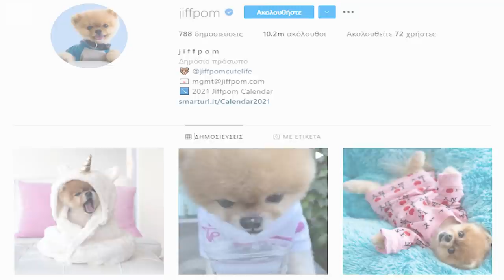10 σκύλοι με ΑΠΙΣΤΕΥΤΑ ΡΕΚΟΡ - Τα Καλύτερα Top10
Όλα τα σκυλιά είναι πανέξυπνα και ξεχωριστά και μας χαρίζουν υπέροχες στιγμές χαράς και αγάπης. Κάθε ράτσα έχει τα χαρακτηριστικά της. Κάποια σκυλιά ίσως να είναι περισσότερο πεισματάρικα και δύσκολο να τα εκπαιδεύσεις όμως σε αυτό το βίντεο θα δούμε κάποια που με αρκετή υπομονή εκπαιδεύτηκαν και κάνουν μοναδικά κόλπα. Είτε έχουν γεννηθεί με χαρακτηριστικά για ρεκόρ είτε έχουν αναπτύξει αξιόλογες δεξιότητες, σε αυτό το βίντεο βλέπουμε σκύλους με απίστευτα ρεκόρ! και όχι δεν είναι μόνο 10!